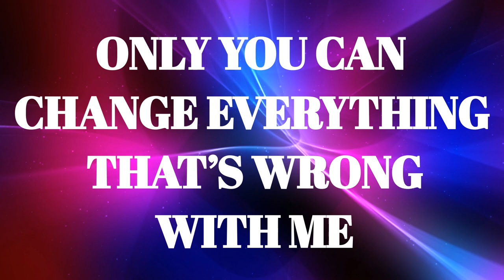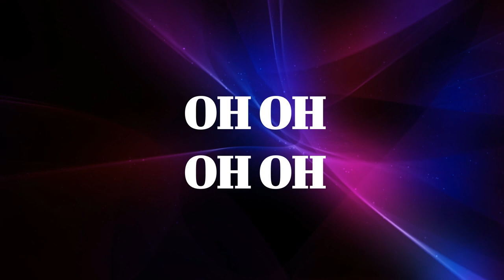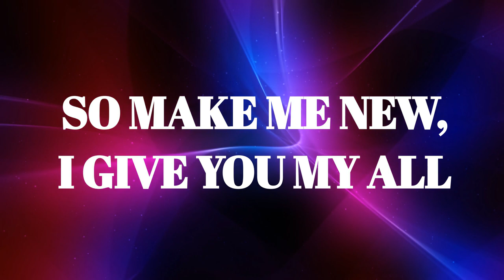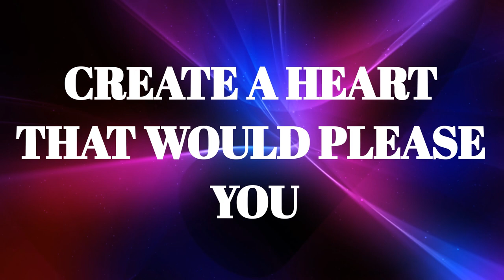Quebrantame - Averly Morillo Pista con Letra en Ingles / Instrumental with English Lyrics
This is an Intrumental with english lyrics of Quebrántame by Averly Morillo.

Esta es una pista con letra en Ingles de Quebrántame por Averly Morillo. Espero que sea de bendición.

Si este video ha sido una bendición y quieres apoyar este canal de adoración por favor siembra una semilla de cualquier cantidad en dolares que Dios te esta dirigiendo a dar. Se puede donar por el link seguro. MUCHISIMAS GRACIAS

If this video has been a blessing to you and you want to support this worship channel, please sow a seed of whatever dollar amount the Lord is leading you to give. THANK YOU SO MUCH!!

Translated by Nataly Medina.

LYRICS
[VERSE]
I come to You
Only You can change everything that’s wrong with me
Purify Me Lord
While I’m living here

[CHORUS]
Make me clean, create a heart that would please You
And pour me out, like a perfume at your feet

[POST-CHORUS]
Renew your right Spirit in me

[VERSE]
[CHORUS] x2
[POST-CHORUS]

[BRIDGE] x2
So Make Me New, I give you my all
Transform me Lord, I give you control
[CHORUS] x2
[POST-CHORUS] x2

Equipment used:
Microphone: Shure SM58
Keyboard: Yamaha MX61 Music Synthesizer
Mixer: Yamaha MG10XU
Cameras: Canon EOS 70D
Lens: 50mm 1.8 lens
In Ear Headphones Set Up: